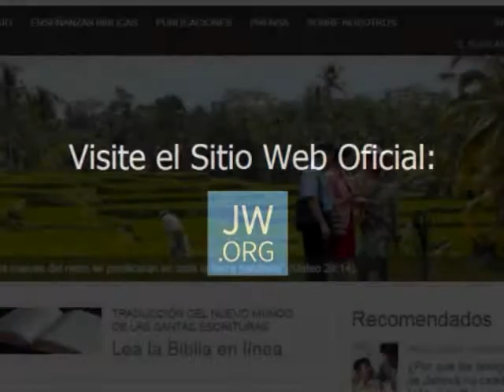Texto Martes 20 de diciembre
Audio/Video

No estén exasperando a sus hijos, para que ellos no se descorazonen (Col. 3:21).

Si quiere que sus hijos le abran su corazón, deben sentir que tiene tiempo para ellos y que está dispuesto a escucharlos. Cuando los padres siempre parecen estar ocupados, es fácil que los jóvenes se encierren en sí mismos. ¿Cómo le demostrará a su hijo que está dispuesto a escucharlo? No basta con decirle: “Aquí me tienes siempre que quieras”. Él necesita saber que no va a restar importancia a sus problemas ni va a escandalizarse por lo que le diga. Más bien, intente ser equilibrado. Una hermana joven llamada Emily explica: “Cuando mis padres hablan conmigo de salir con chicos, no lo pintan como algo malo. Destacan lo maravilloso que es conocer y encontrar a alguien con quien casarse. Eso hace que me sienta cómoda al hablar con ellos del tema. De hecho, en vez de actuar a sus espaldas, quiero que estén al tanto de cualquier relación que empiece”. Demuéstreles usted también a sus hijos que está dispuesto a escucharlos siendo paciente cuando le cuenten algo (Sant. 1:19). w14 15/9 3:6-8